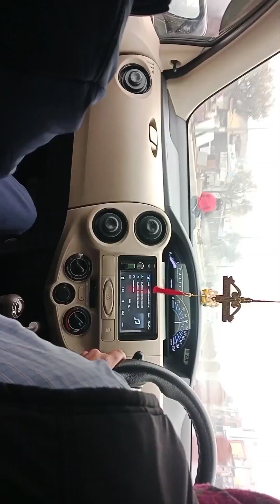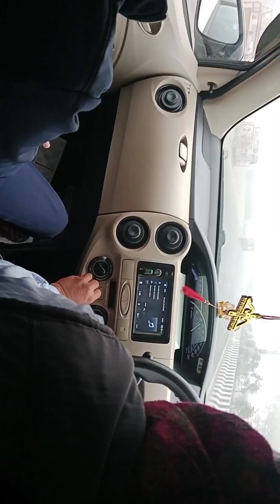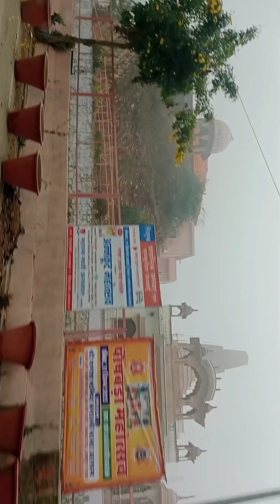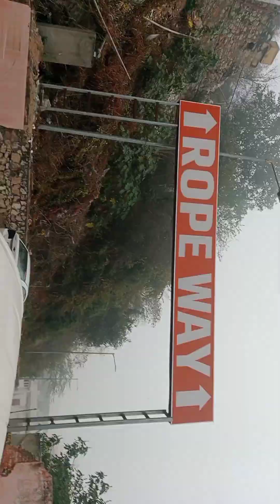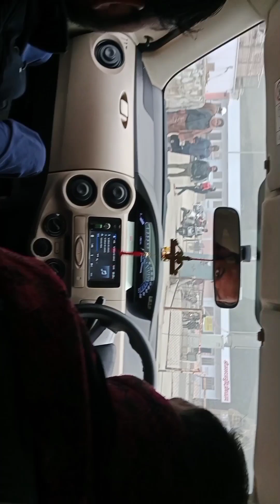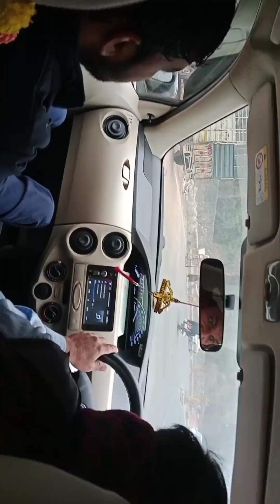vlog1 👉 खोले के हनुमान जी महाराज मन्दिर 🚩🙏 नए साल की शुरुआत 💫 New Year 2024 Vlog 🤟🔥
खोले_के_हनुमान_जी
khole ke hanuman ji
Jaipur vlog
khole ke hanuman ji  jaipur
underrated places to visit in jaipur
underrated places to visit in rajasthan
complete tour of khole ke hanuman ji
hanuman chalisa
timing of khole ke hanuman ji temple
how to reach khole ke hanuman ji hanuman temple in jaipur
salasar Balaji maharaj vlog
khole ke hanuman vlog